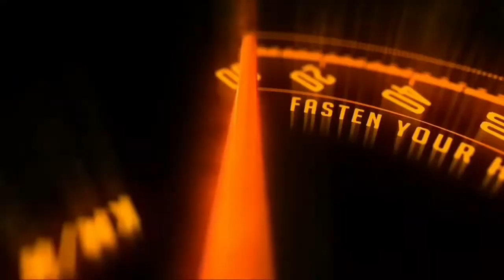Maruti Launches New S-Presso S-CNG to Get 32km Mileage; Know what is the update